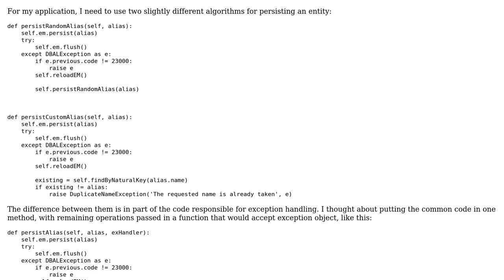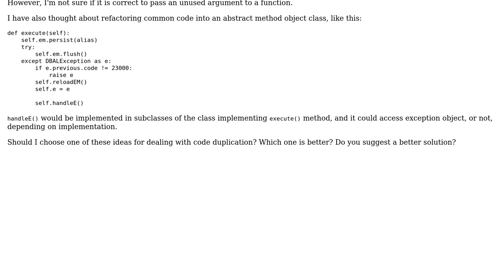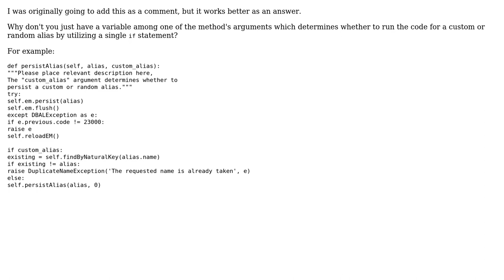Code Review: Avoiding code repetition while handling exceptions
With thanks & praise to God, and with thanks to the many people who have made this project possible! You are responsible for your own actions.